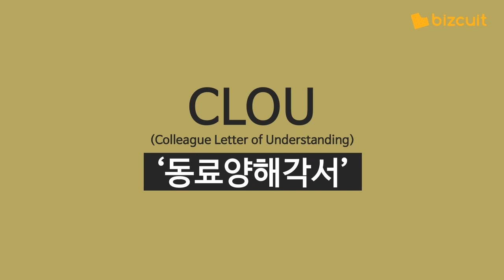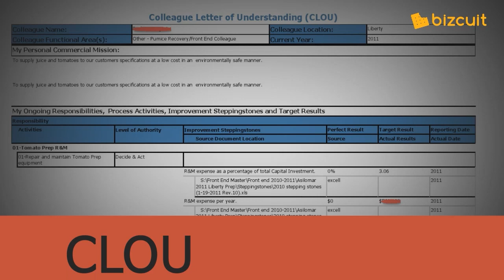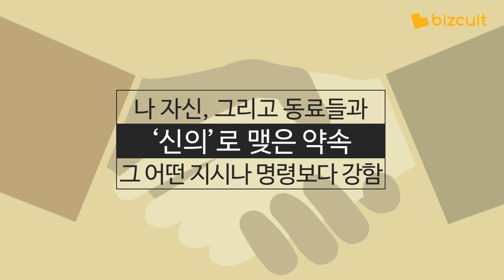[비즈킷]_내가 쓴 각서에 따라 연봉이 달라진다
관리자가 단 한 명도 없는 회사, 상상이 되시나요? 엉망진창 난리가 날 거라고요? 여기 이런 걱정을 각서 한 장으로 날려버린 회사가 있습니다. 대체 무슨 말일까요?

IGM 홈페이지를 가입하시면:
● 디지털 게임 체인저 : 기업 디지털 잠재력의 완전한 활용을 통한
     최대 밸류업 실현의 사례 10편을 한 달 동안 마이페이지를 통해 제공됩니다.